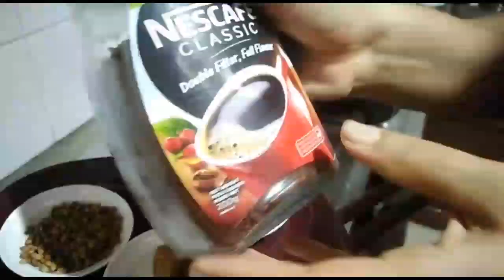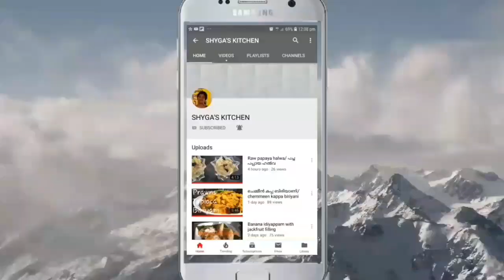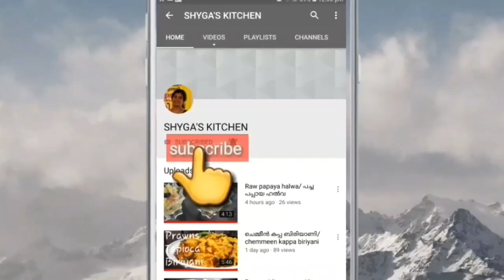Ginger cofgee | ചുക്ക് കാപ്പി |chukku kappi | Dry ginger coffee